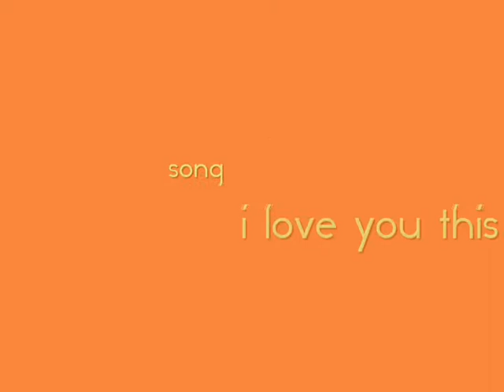Robin & Patrick: I Love You This Big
I heard this song and thought it was so Scrubs. Hope y'all enjoy! :)